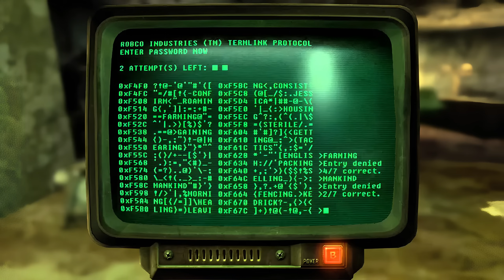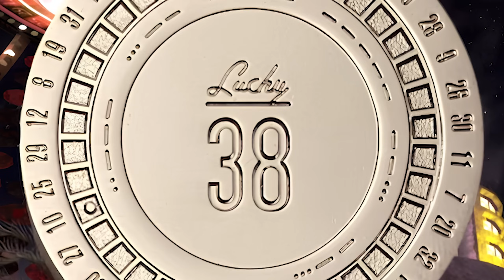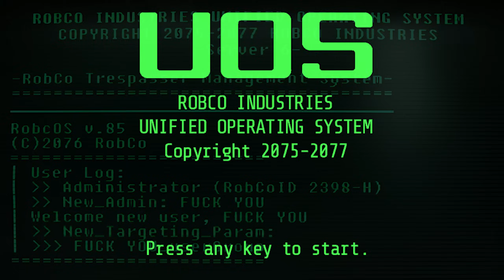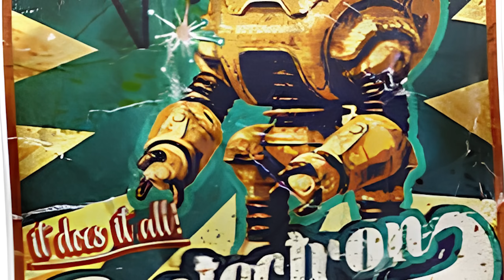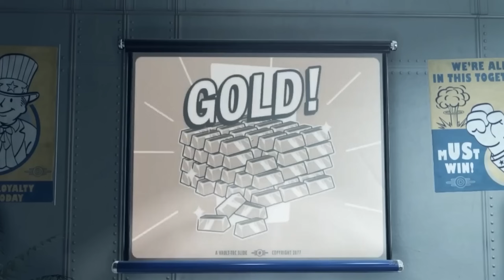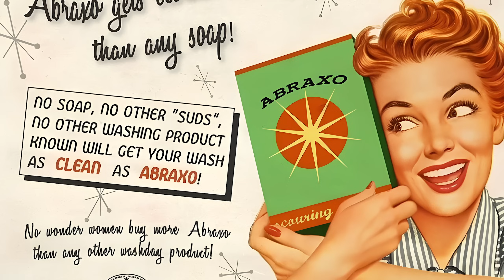MR.HOUSE e la ROBCO: Storia e Origini del Più Potente Magnate Americano - [Ft. @FearTheLuke] - Lore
Un saluto a tutti gli abitanti del Vault, in questo nuovo video scopriremo la storia della più grande e potente azienda azienda americana all'interno dell'universo di Fallout, ovvero la RobCo di Mr.House!

SE VUOI SOSTENERE IL CANALE E FARLO PROGREDIRE CON NUOVI VIDEO NEL FUTURO, PUOI SOTTOSCRIVERE UN ABBONAMENTO MENSILE AL COSTO DI UN CAFFE'

Sezioni:
00:00 - 02:04: Introduzione
02:05 - 14:14: La Vita di Mr.House
14:15 - 23:46: La Storia della RobCo
23:47 - 27:38: Conclusioni